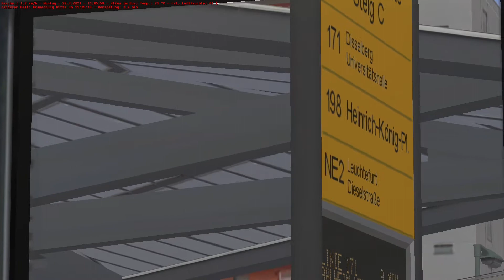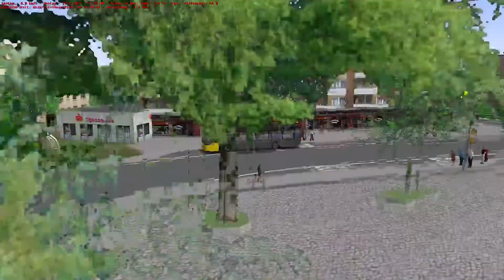Let´s Play Omsi 2 Part 207 Gleich Am Anfang Komplett Verfahren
Hallo und Willkommen zurück zu Omsi 2 heute Fahren Wir In Eine Neue Map Ahlheim 3.1.1.
Wir Fahren Als Die Linie 198 Von Märkische Straße Nach Heinrich-König-Platz.
Map: Ahlheim 3.1.1.
Bus: Mercedes Benz O530 Solo